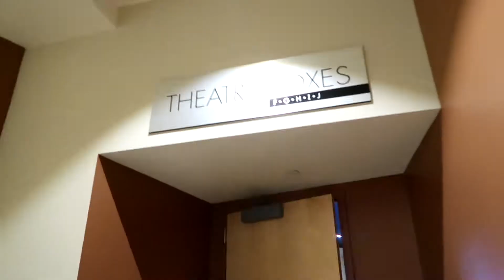We Got The Best Hockey Seats For Free!! 💙 I Am Kristin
Vlog #132

Shot with a Canon 70D / Canon G7X